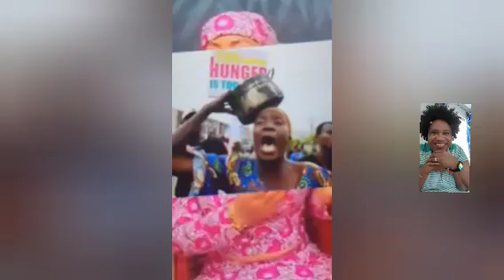Protester Give Regina Daniels Wotowoto If Country Good You For Marry Your Papa Lolo Ned Nwoko